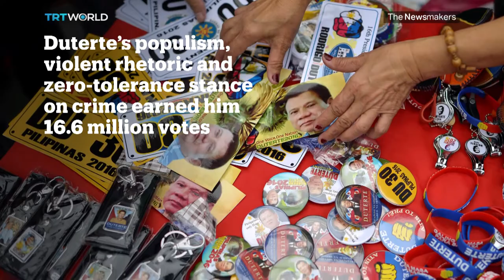Picture This: Duterte’s Inauguration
In today's Picture This. A tough-talking former mayor, Rodrigo Duterte, has been sworn in as president of the Philippines. Let's take a look